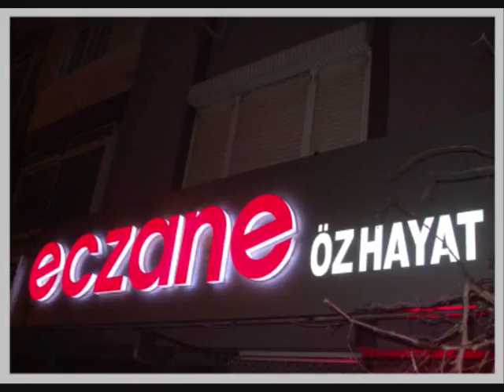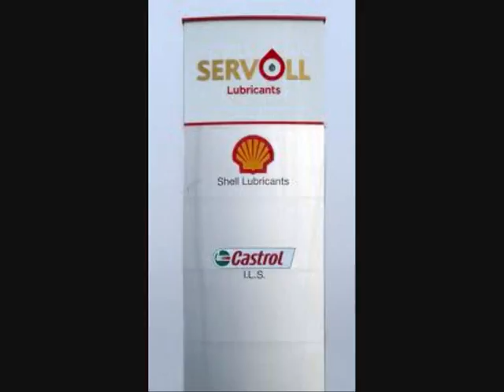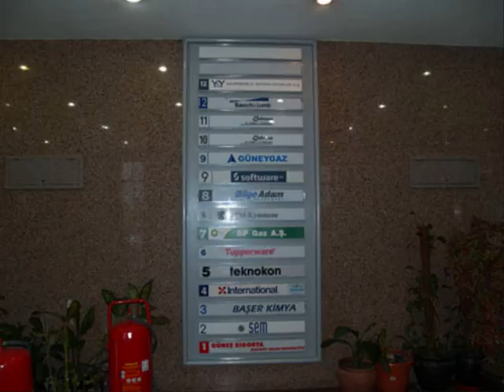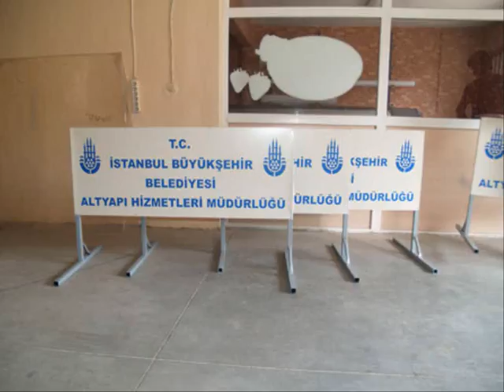HD4 14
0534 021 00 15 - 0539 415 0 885

DİGİTAL BASKI
ARAÇ GİYDİRME
TOTEM TABELA
CAM UYGULAMALARI
CEPHE GİYDİRME
YÖNLENDİRME PANOLARI
CONCEPT DİZAYN
FUAR STAND
MAĞAZA DEKOR
TEŞHİR STAND
FLAMA-BAYRAK
GRAFİK TASARIMLARI

HD REKLAM

DİGİTAL BASKI
ARAÇ GİYDİRME
TOTEM TABELA
CAM UYGULAMALARI
CEPHE GİYDİRME
YÖNLENDİRME PANOLARI
CONCEPT DİZAYN
FUAR STAND
MAĞAZA DEKOR
TEŞHİR STAND
FLAMA-BAYRAK
GRAFİK TASARIMLARI

cam uygulamalari,
cephe giydirme,
cephe kaplama,
dekorasyon,
demir dograma,
demir korkuluk,
dev tabelalar,
digital baski,
dijital,
dijital baski,
dijital çekim,
dorse,
etiket,
ferforje,
folyo,
folyo kaplama,
folyo kesimi,
fotograf,
fotograf çekimi,
fuar standi,
grafik tasarim,
icehouse neon sign,
inkjet baski,
iç dekorasyon,
kamyon brandalari,
krom harf,
kromaj harf,
kurumsal kimlik,
köpük harf,
kirlangiç bayrak,
led aydinlatma,
led pictures,
led tabela,
led tabela,alüminyum isikli tabela,
led teknoloji,
led çözüm,
led isik sistemleri,
ledli tabela,
mimari tasarim,
neon harf,
neon lighting,
neon lights,
neon reklam,
neon signs,
neon tabela,
one way vision,
paslanmaz harf,
pirinç harf,
plon,
poster,
printing neon sign,
profil kesim,
promosyon,
pullu tabela,
reklam,
reklam ajans,
reklam ajanslari,
reklam firmalari,
reklam malzemeleri,
reklam plonlari,
reklam tabela,
reklam tabelasi,
reklam tanitim,
reklam totemleri,
reklam ve reklamcilik hizmetleri,
reklam sirketleri,
reklamci,
reklamcilar,
reklamcilik,
sahne dekor isleri,
saç harf,
saç kapmala,
saç tabela,
scotch print,
site içi yönlendirme,
stand,
stand tasarimi,
strafor harf,
strafor tabela,
tabela,
tabela dünyasi,
tabela moto,
tabela örnekleri,
tabelaci,
tanitim,